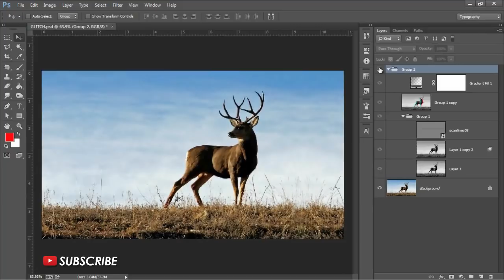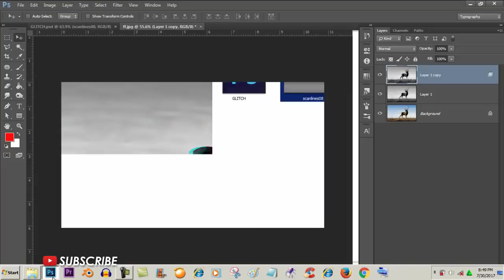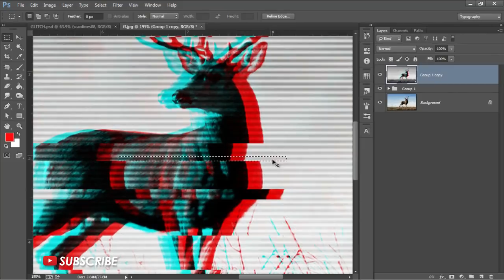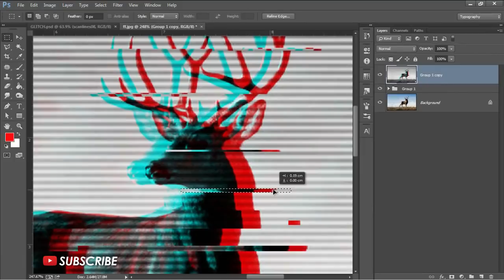How to Create a Portrait Glitch Effect in Photoshop - Portrait effect Photoshop tutorials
How to create a portrait glitch effect in photoshop - Potrait effect Photoshop tutorials